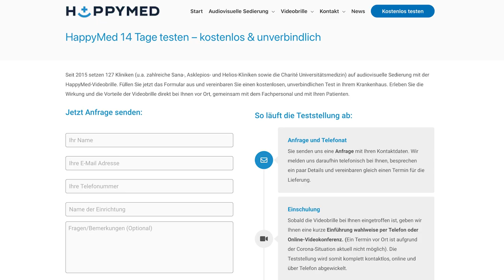HappyMed Videobrille bei Knie-OP in Regionalanästhesie bei Gründer Philipp Albrecht (Teil 2)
Videobrille bei Knie-OP? Philipp Albrecht, Gründer und Geschäftsführer von HappyMed wird im Orthopädischen Spital Speising in Wien operiert und verwendet dabei selbst die HappyMed Videobrille. Der zweite Eingriff zum Einsatz des neu gezüchteten Knorpels wird in Regionalanästhesie/Teilnarkose durchgeführt. Der erste Eingriff - die Knorpeltransplantation - erfolgte unter Vollnarkose.

2. OP: Nachgezüchteter Knorpel in Regionalanästhesie eingesetzt

Erhalten Sie Einblicke direkt aus der Praxis und erfahren Sie mehr über die Einsatzmöglichkeiten und Vorteile der HappyMed Videobrille.

Oder fordern Sie unseren Innovationsreport zur audiovisuellen Sedierung an, der schonenden Alternative für die Anästhesie

Kliniken können mit einer kostenlosen, unverbindlichen 14-Tage-Teststellung starten. Senden Sie uns hier eine Anfrage: